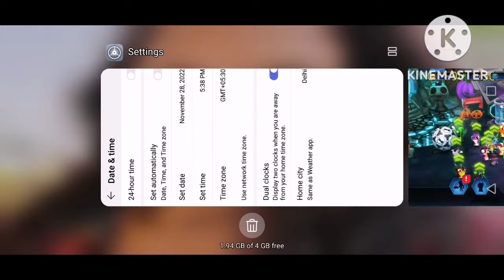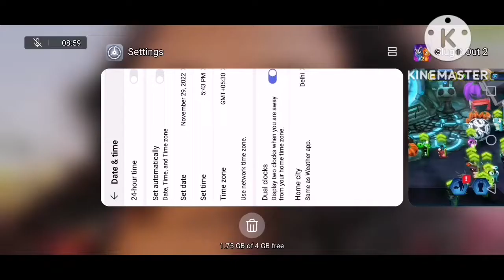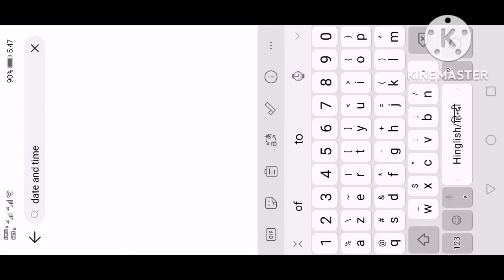November 30, 2022